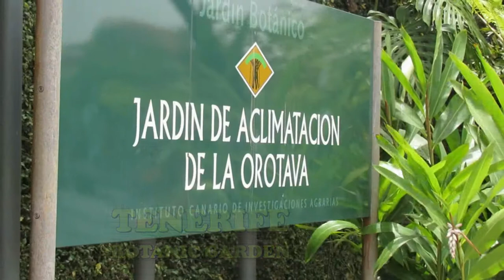16052014 Botanic Garden Tenerife. La Orotava.